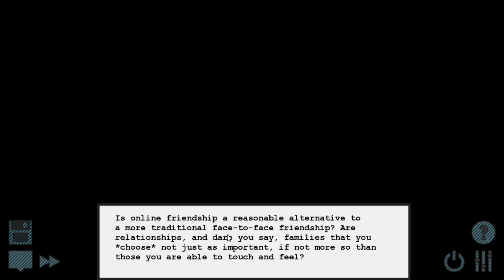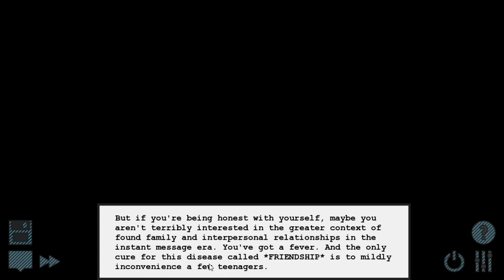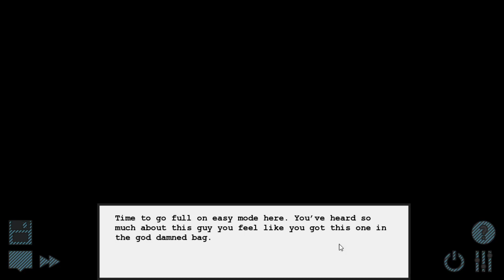Pesterquest Part 3 (Dave)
Leo, Craig, and Nino go to Texas and give a teen a sexuality crisis!
We split this vod in two for the Goofs, Jade's route will be posted separately soon.